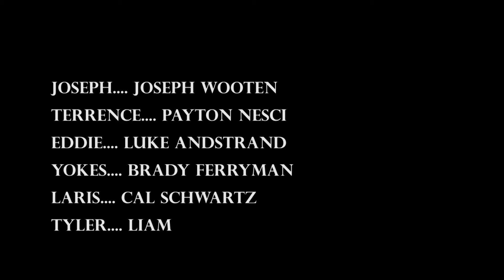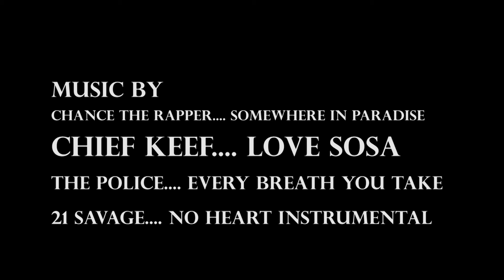Fresh Cuts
Two teen decide to create a documentary about their friend in order to popularize him and make him into a big rapper.

Starring

Joseph Wooten - Joseph "Lil Suizo"

Luke Anstrand - Eddie

Payton Nesci - Terrence

Brady Ferryman - Yokes

Liam Clark - Tyler

Cal Schartz - Laris

This is a school project and for academic use only.